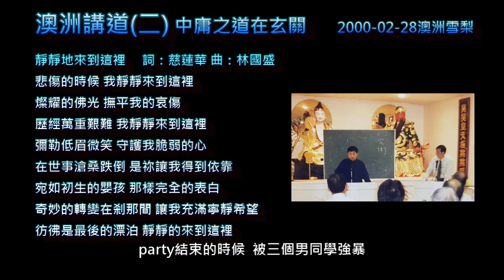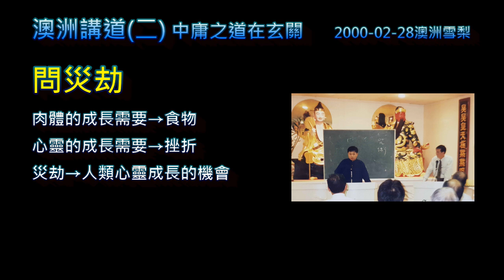澳洲講道(二全)中庸之道在玄關2000-02-29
這是郭經理2000年在澳洲講課的錄音，
🙏🙏感謝林前人、澳洲陳經理、廖經理、湯經理、余經理，
也感恩當年特別從澳洲寄來完整的錄音。

郭經理在澳洲講道，選擇了以《中庸》來闡釋”道”；講心性之學，講三寶心法，沒有擔憂中文程度而講淺了。
這十卷錄音帶因為有粵語翻譯，也希望能和聽粵語的華人結緣。

00:57唱道歌「靜靜地來到這裡」
16:33道者也，不可須臾離也；可離，非道也。
25:48喜怒哀樂之未發，謂之中；發而皆中節，謂之和。
42:57仲尼曰：君子中庸，小人反中庸，君子之中庸也，
45:36子曰：道之不行也，我知之矣，知者過之，愚者不及也。
 55:56人莫不飲食也，鮮能知味也。
01:09:55三寶修持-經行
01:18:57問答:睡不著怎麼辦?
01:29:32被下降頭怎麼辦?

字幕逐字稿貼在部落格